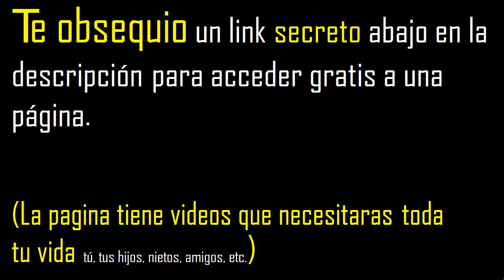5/8 menos 3/10 , resta de fracciones 5/8 - 3/10